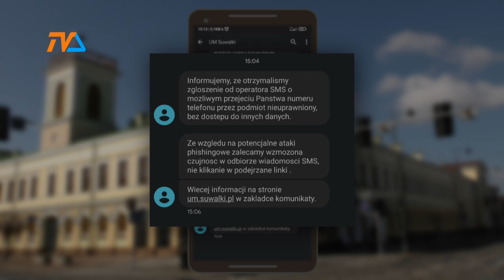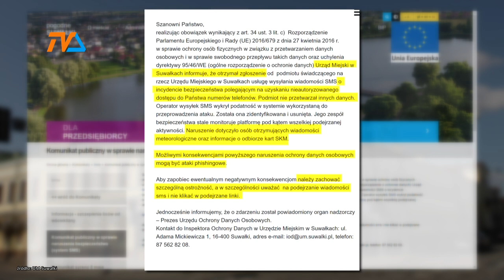Wyciek numerów telefonów części mieszkańców Suwałk |TV SUWAŁKI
Urząd Miejski w Suwałkach poinformował w piątek tuż po godz. 15.00 , że otrzymał zgłoszenie od  podmiotu świadczącego na rzecz Urzędu Miejskiego w Suwałkach usługę wysyłania wiadomości SMS o wycieku danych, polegającym na uzyskaniu nieautoryzowanego dostępu do numerów telefonów części mieszkańców Suwałk.